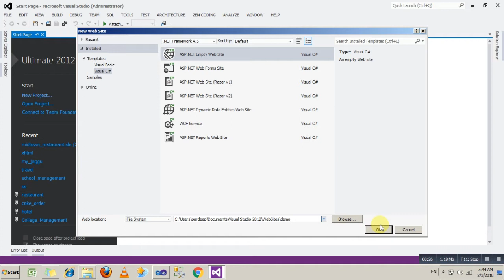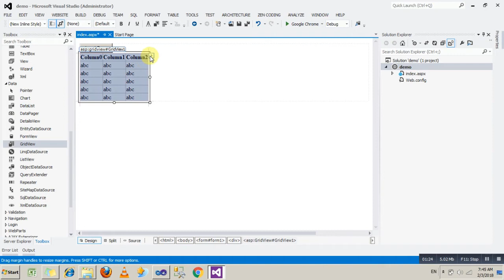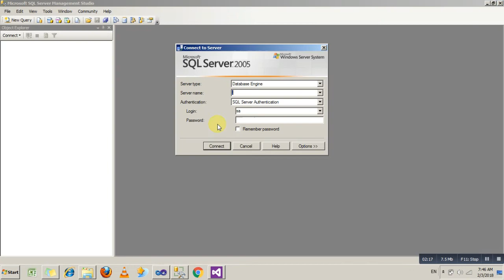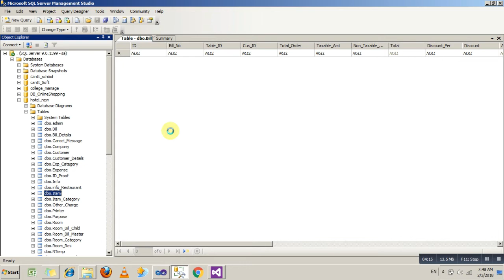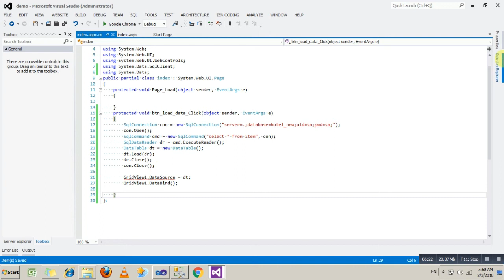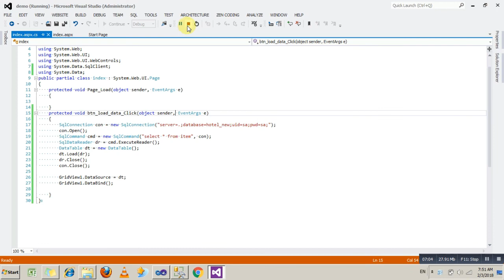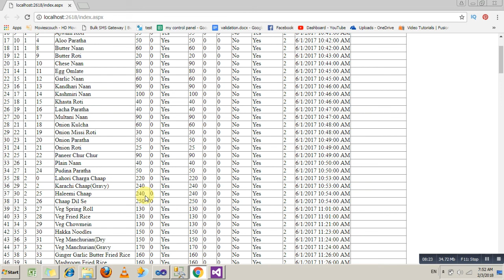how to display record in repeater from database in asp.net c# without page refresh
Dot Net, SQL  Server , & scripting language tutorials

Over 6 years of experience, with Microsoft .NET technologies like C# ASP.NET, C#, SQL Server, AJAX, JQuery, Javascript, Angularjs, Css, Bootstrap and more. Love to share knowledge as I believe in "TO TEACH IS TO LEARN".